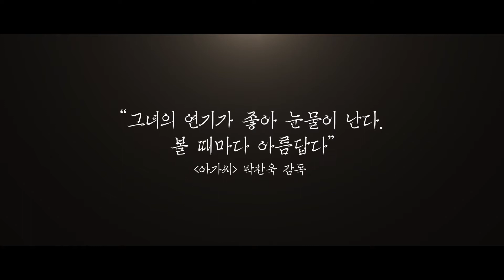여배우는 오늘도, 메인 예고편 공개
제    목: 여배우는 오늘도 (The Running Actress)
제    작: ㈜영화사 연두
배    급: ㈜메타플레이
감    독: 문소리
출    연: 문소리, 성병숙, 윤상화, 이승연, 전여빈외
장    르: 코믹 생생 드라마
러닝타임: 70분(예정)
등    급: 15세이상관람가(예정)
개    봉: 2017년 9월 14일(예정)